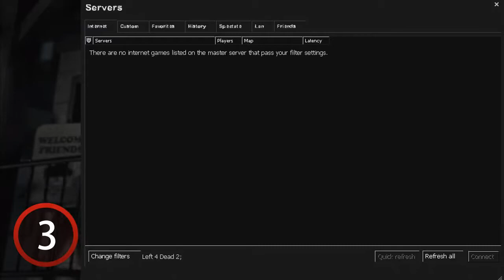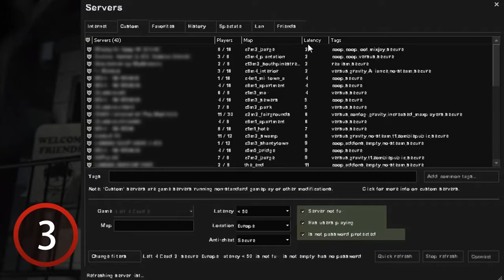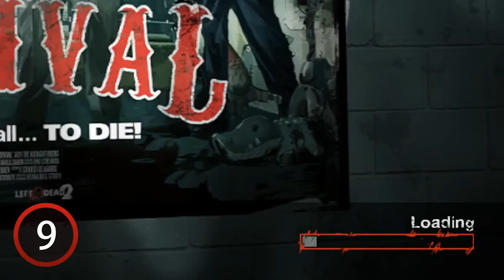Top 10 Useful Console Commands ★ Left 4 Dead 2